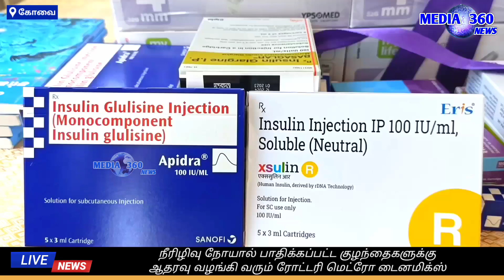நீரிழிவு நோயால் பாதிக்கப்பட்ட குழந்தைகளுக்கு ஆதரவு வழங்கி வரும் @rotary e-club of metro dynamix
நீரிழிவு நோயால் பாதிக்கப்பட்ட 100க்கும் மேற்பட்ட குழந்தைகளுக்கு ஆதரவு வழங்கி வரும் ரோட்டரி இ கிளப் ஆஃப் மெட்ரோ டைனமிக்ஸ்

ரோட்டரி இ கிளப் ஆஃப் மெட்ரோ டைனமிக்ஸ் 3 ஆண்டுகளுக்கு முன்பு தொடங்கப்பட்டது.  இந்த இ கிளப்பில் இந்தியா, சிங்கப்பூர், அமெரிக்கா, கனடா மற்றும் இங்கிலாந்து என உலகம் முழுவதும் 38 உறுப்பினர்கள் உள்ளனர்.

கடந்த அக்டோபர் 7 ஆம் தேதி அன்று, இ கிளப் உறுப்பினர்களின் கையொப்ப திட்டத்தின் கீழ், ரூபாய் 7.91 லட்சம் மதிப்பில் இதயங்கள் அறக்கட்டளைக்கு ப்ரொஜெக்ட் அபயா மற்றும் ப்ரொஜெக்ட் சில்ஃபிக்ஸ் திட்டங்கள் மூலம் சர்க்கரை நோயால் பாதிக்கப்பட்ட 100 குழந்தைகளுக்கு 42,000
வலியற்ற ஊசிகள் மற்றும் 56 மினி குளிர்சாதன பெட்டிகள் வழங்கப்பட்டது. இந்நிகழ்ச்சி கோவை அவிநாசி சாலை ஹோப்ஸ் காலேஜ் பகுதியில் உள்ள மதுரம் டயாபடீஸ் மற்றும் தைராய்டு சென்டரில் நடைபெற்றது.

இந்நிகழ்ச்சிக்கு சிறப்பு விருந்தினராக ரொட்டேரியன்  MD  P.R விட்டல் கலந்து கொண்டு நிகழ்ச்சியை துவக்கி வைத்தார். கிளப் தலைவர் மற்றும் திட்டத் தலைவர் ரொட்டேரியன் ரேஷ்மா ரமேஷ்,  செயலாளர் ரொட்டேரியன் மகேஷ் பிரபு, இதயங்கள் அறக்கட்டளை நிறுவனர் மற்றும் நிர்வாக அறங்காவலர்
ரொட்டேரியன் டாக்டர் கிருஷ்ணன் சுவாமிநாதன் மற்றும் ரோட்டரி நிர்வாகிகள், மருத்துவர்கள் கலந்து கொண்டனர்.

அபயா திட்டத்திற்கான CSR நிதியில் ரூபாய் 5 லட்சம்
நன்கொடையாக எஸ்பி அப்பேரல்ஸ் நிர்வாக இயக்குநர் சுந்தரராஜன்
வழங்கினார். இந்த திட்டத்தில் டைப் 1 நீரிழிவு நோய்க்கு சிகிச்சை பெறும் 100 குழந்தைகளுக்கு 42000 வலியற்ற ஊசிகள் வழங்கப்பட்டது.

மேலும், ப்ரொஜெக்ட் சில்ஃபிக்ஸ் திட்டங்கள் மூலம் ரூபாய் 2.91 லட்சம் மதிப்பில், சிறார் நீரிழிவு நோயால் பாதிக்கப்பட்ட குழந்தைகளுக்கு சிகிச்சை அளிக்கும் வகையில் ஆதரவற்ற குடும்பங்களுக்கு 56 மினி குளிர்சாதனப் பெட்டிகள் வழங்கப்பட்டது.

ஒரு குறிப்பிட்ட வெப்பநிலையில் குளிர்சாதன பெட்டியில் சேமிக்கப்படாத இன்சுலின் அதன் மதிப்பை இழக்கிறது. எனவே இந்த மினி குளிர்சாதன பெட்டிகள் இன்சுலினை பாதுகாப்பிற்காக சேமிக்க பயன்படுகிறது.

மெட்ரோ டைனமிக்ஸ் சார்பில்
கடந்த 1.5 ஆண்டுகளில், சிறார் டைப் 1 நீரிழிவு நோயால் பாதிக்கப்பட்ட குழந்தைகளுக்கு இதயங்கள் அறக்கட்டளை மூலம் ரூபாய் 62 லட்சம் மற்றும் இந்த திட்டத்தின் மூலம்  ரூபாய் 7.91 லட்சம் என மொத்தம் ரூபாய் 70 லட்சம் மதிப்பில்  சிறார் டைப் 1 நீரிழிவு நோயால் பாதிக்கப்பட்ட குழந்தைகளுக்கு ஆதரவுகவும்,
நீரிழிவு நோயை எதிர்த்துப் போராடவும் உதவி வருவது குறிப்பிடத்தக்கது.